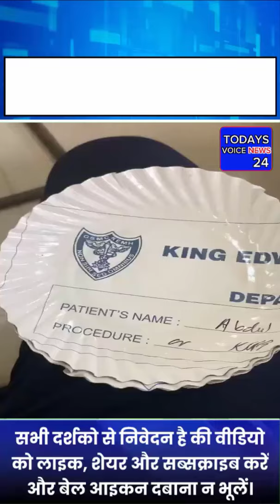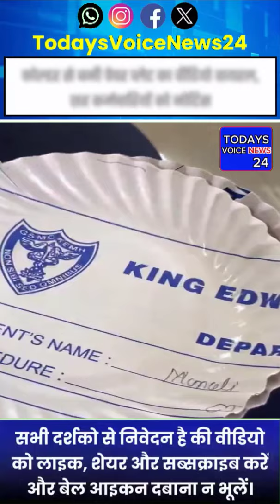Video of paper plate made from folders of patient reports in KEM Hospital goes viral, Notice issued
Video of paperplate made from folders of patientreports in KEMhospital goes notice issued to six employees

A video of Mumbai's KingEdwardMemorialHospital is becoming increasingly viral on the internetmedia. Paper plates made from folders of hospitalpatients' reports are seen in the video. After the video went viral, the hospitaladministration has issued a show cause notice to six employees. The names of the patients are also written on the paper plate.

FormerMayorKishoriPednekar exposed the matter on the socialmedia platform 'X'. She shared a video of paper plates mentioning the hospital, patients and medicalprocedures. KishoriPednekar has accused the hospital administration of gross negligence.

On the other hand, KEM Dean Dr. Sangeeta Rawat clarified that these plates were not made from patient reports. She said that these are old folders of CT scan. These were given to scrapdealers for reuse. The only mistake is that these scrappapers were not destroyed before giving them. She said that a show cause notice has been sent to six employees.

The BMC has constituted a one-member committee headed by the deputy commissioner (publichealth) to probe the incident. The civicadministration has also sought an explanation from the dean of the hospital.

The BMC said patients usually receive CTscan, MRI and Xray reports in paper folders. These old folders are later given to a scrap vendor. However, the respective folders were not shredded before converting them into paper plates. The work assigned to the scrapvendor was not completed properly.
@followers @highlight MyBmc CMOMaharashtra Eknath Shinde - एकनाथ संभाजी शिंदे Kishori Kishor Pednekar - Nagarsevika Worli Vidhansabha ShivSena Uddhav Thackeray Aaditya Thackeray - आदित्य ठाकरे